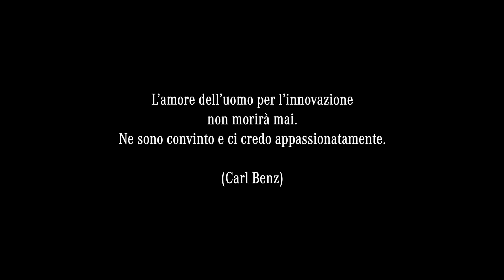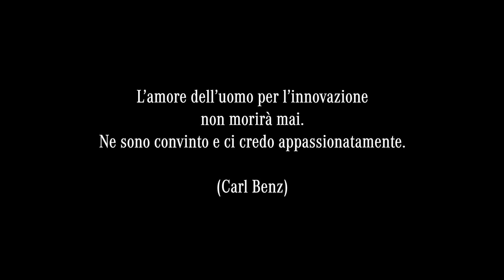Insieme per costruire la migliore esperienza cliente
Stiamo lavorando per migliorare l’esperienza cliente, renderla più connessa, più veloce, più ricca di servizi e contenuti.
Vogliamo essere raggiungibili da te e rispondere alle tue esigenze in ogni momento, 24h su 24h, 7 giorni su 7, anche comodamente da casa.
Vogliamo diventare il tuo partner insostituibile per tutte le soluzioni di mobilità.